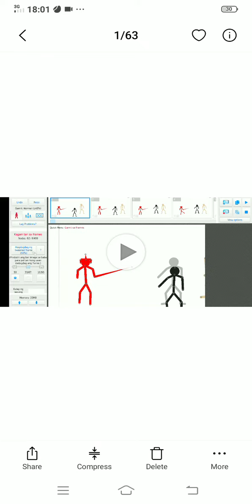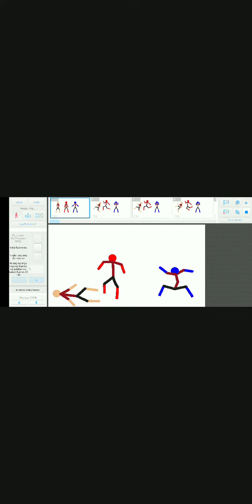stick man funny cartoons for kids